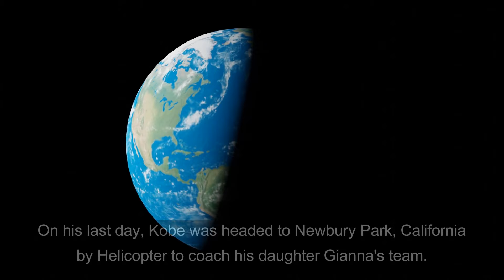Kobe Bryant's Helicopter Crash Video (Footage Simulation)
This video shows the inside and outside of the helicopter that Kobe Bryant was in before it crashed in Calabasas, California on July 26, 2020. RIP Kobe and Gianna Bryant.

Kobe Bryant Death